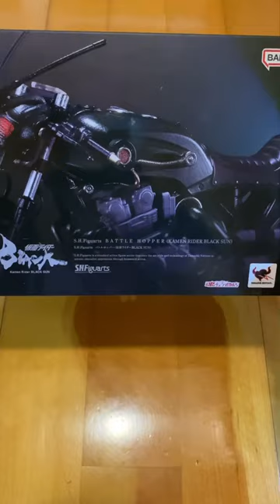S.H.Figuarts Kamen Rider Black Sun Battle Hopper